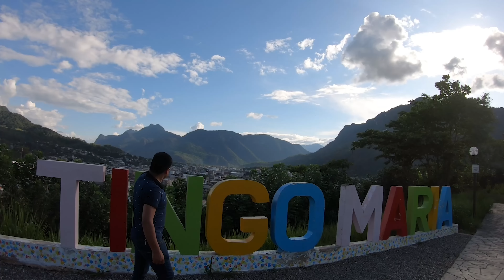ICHOCA - LA ZUISA LIMEÑA, JUNIO 2023 ( Se malogra la Moto y comienza votar liquido)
ICHOCA está a 2816 msnm, ubicado a 81 km en la provincia de Huarochirí, a una hora y media de lima. este lugar tiene su encanto por estar enclavada en las montañas al igual que las casitas de la comunidad, muchos viven de la ganadería y agricultura, se dedican a la siembra de papa, Abas, alverja, etc. Es un lugar perfecto para acampar en pareja o familiares, también para una aventura vivencial.